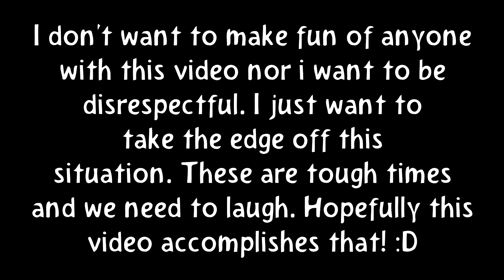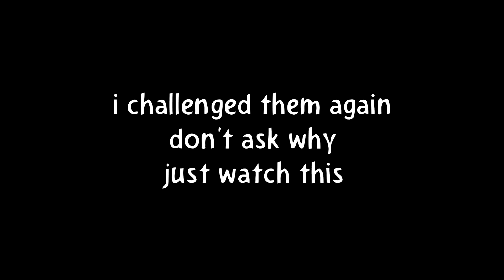Baby Virus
mustache vegeta is cool change my mind